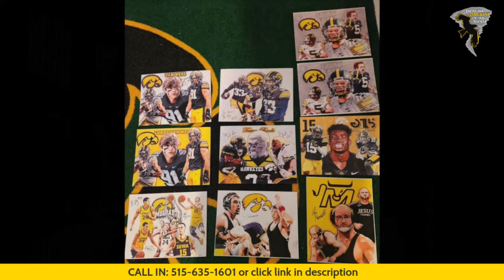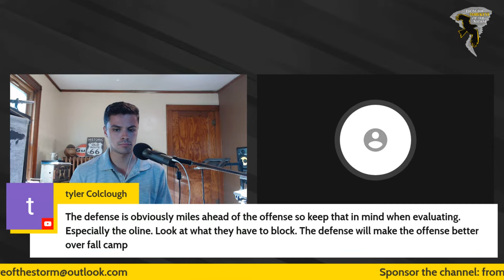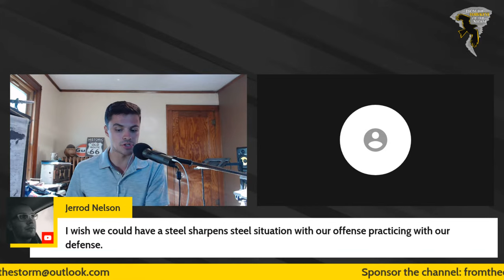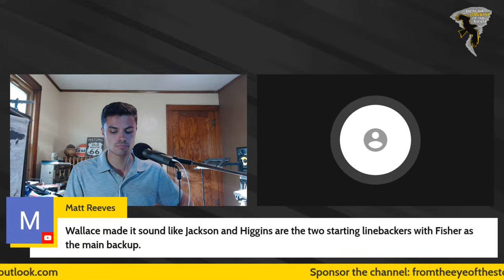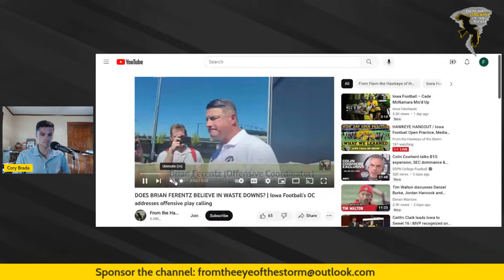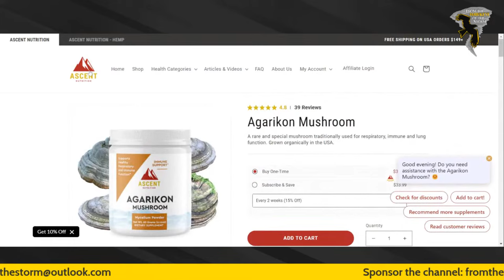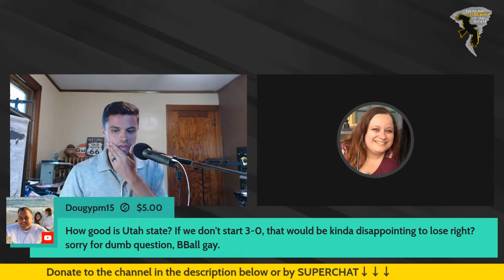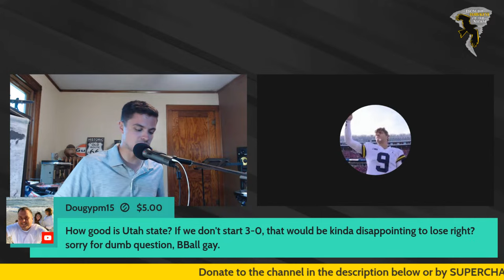HAWKEYE HANGOUT / Iowa Football Open Practice, Media Day TAKEAWAYS / Iowa Hawkeyes LIVE Call-In Show